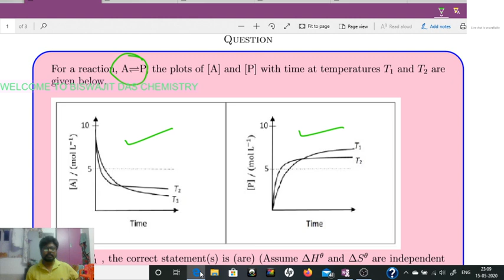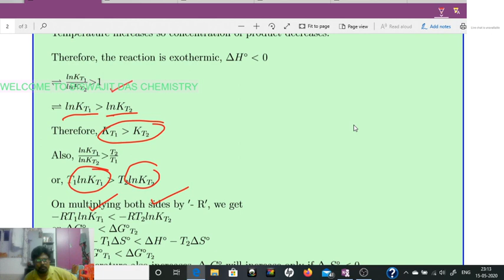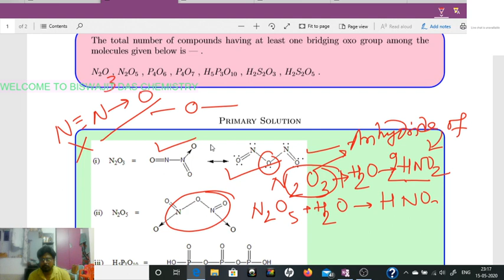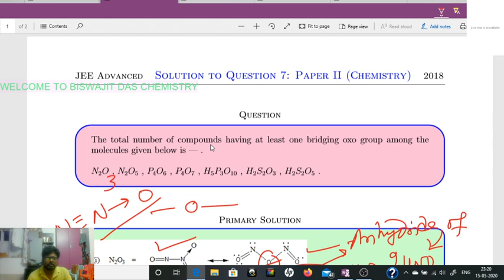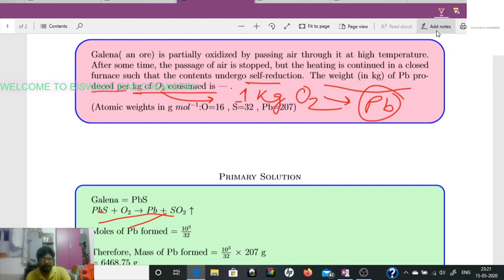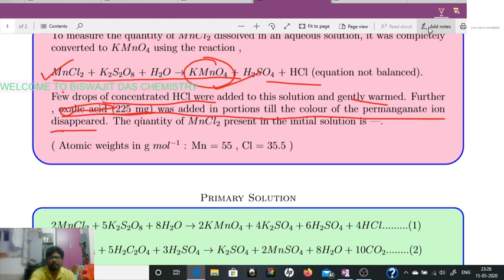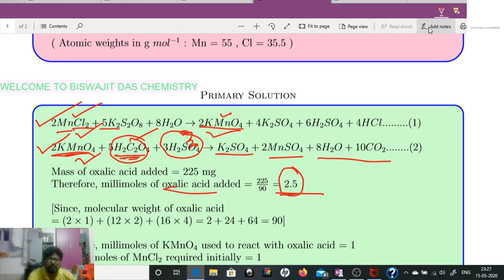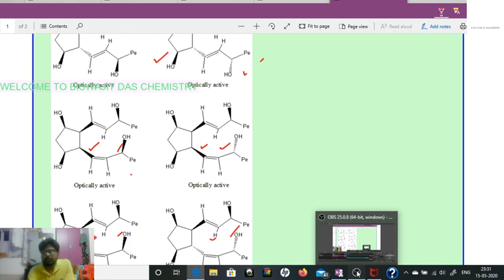POWERFUL CONCEPTS THAT ARE USED IN PREPARING ADVANCE PAPERS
PRACTICE MAKES A MAN PERFECT. ONLY 5 QUESTIONS DAILY WILL PROVIDE YOU THE WAY TO SOLVE MANY QUESTION AT THE END OF THE YEAR.